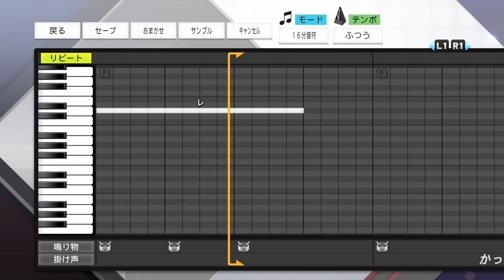中日ドラゴンズ 細川成也 新応援歌【プロスピ2020】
燃ゆる気迫を胸に　猛打炸裂 遙か彼方

強き一打　無限の空へ